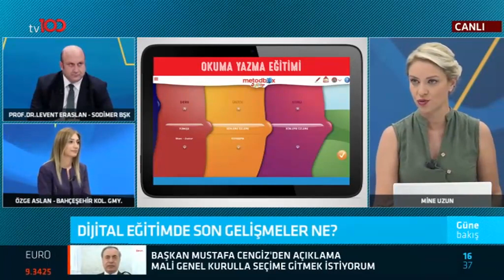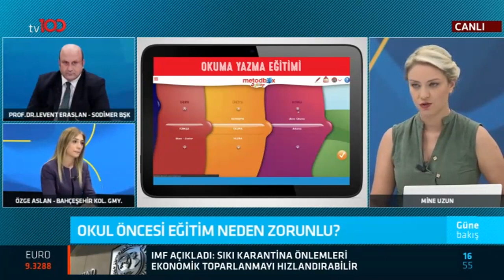Bahçeşehir Koleji Dijital Eğitim Uygulamaları - TV 100 / Güne Bakış